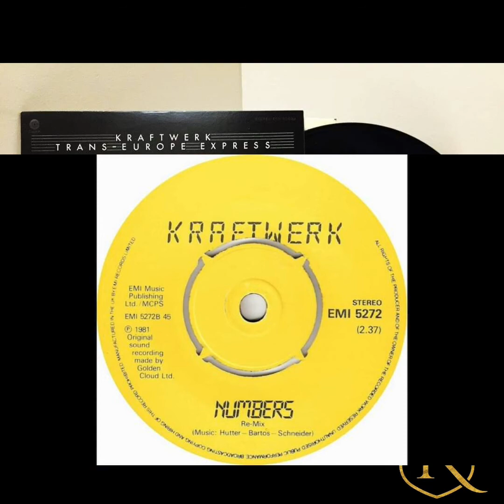Euro-Visionary-Giants;Courtesy of Royal George productions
Euro-Visionary-Giants; infomentary covers the innovative electro pop titans from the Krautrock scene of the 70s in West Germany.They went on to be one of the most integral Bands of the 20th century. Conceptualized and Narrated by Gary Harrison. Courtesy of Royal George productions.